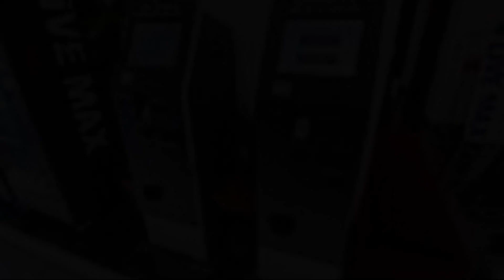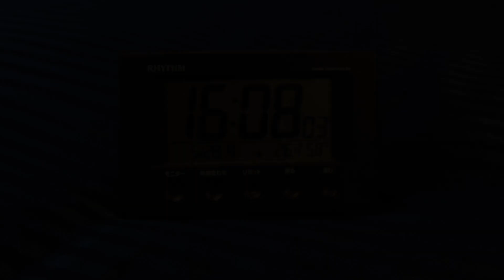HOTEL LiVEMAX Nigata Nagaoka Station, Nagaoka, Japan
About Property:
You're eligible for a Genius discount at HOTEL LiVEMAX Nigata Nagaoka Station! To save at this property, all you have to do is sign in.
Located in Nagaoka, within 300 m of Nagaoka Station and 4 km of Yukyuzan Small Animal Zoo, HOTEL LiVEMAX Nigata Nagaoka Station provides free WiFi throughout the property. The property is around 30 km from Teradomari Aquarium, 41 km from Yahiko Shrine and 44 km from Urasa Station. The property is 2.3 km...
Property Type: Hotel
Address: 940-0047 Niigata, Nagaoka, 2 Chome-3-14 Daimachi, Nagaoka, Niigata 940-0048,, Japan
Searching For
1. HOTEL LiVEMAX Nigata Nagaoka Station - Nagaoka - Japan
2. HOTEL LiVEMAX Nigata Nagaoka Station - Nagaoka - Japan Address
3. HOTEL LiVEMAX Nigata Nagaoka Station - Nagaoka - Japan Rooms
4. HOTEL LiVEMAX Nigata Nagaoka Station - Nagaoka - Japan Amenities
5. HOTEL LiVEMAX Nigata Nagaoka Station - Nagaoka - Japan Offers and Deals
Audio Credit:
Track Title: Reasons To Hope
Artist: Reed Mathis